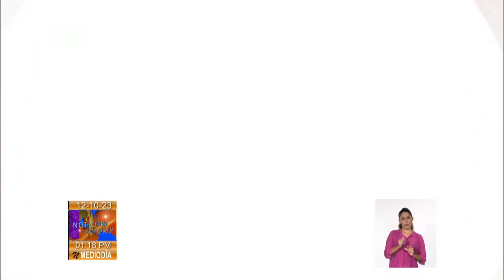Actualización de la Generación Eléctrica en Cuba: 12/10/2023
La UniónEléctrica informa de la situación de la generación eléctrica en Cuba. Su Director Técnico, Ing. Lázaro Guerra Hernández informó las precisiones al Canal Cubano de Noticias.